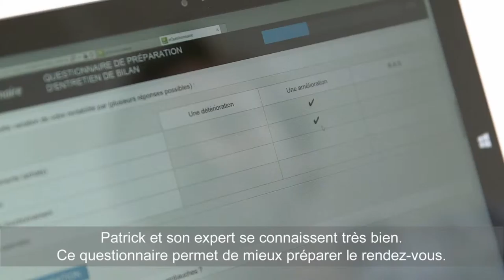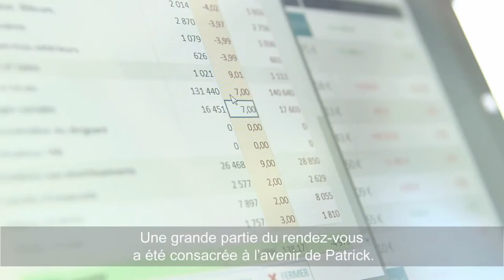Bilan Imagé [sous titres]